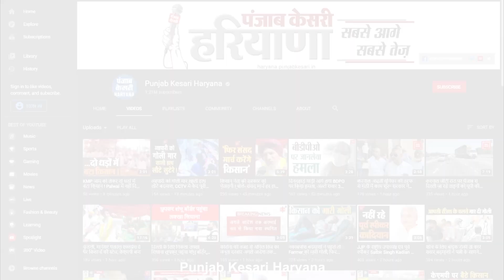अनिल विज से जनता दरबार के दौरान खास बातचीत, खास बातचीत में क्या कुछ कहा सुनिए